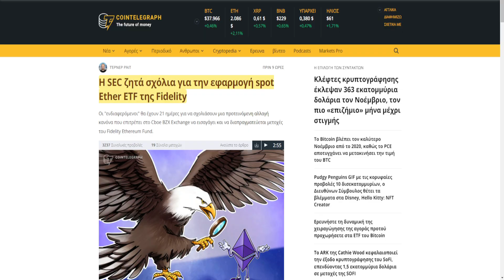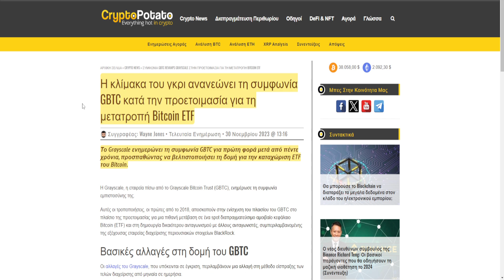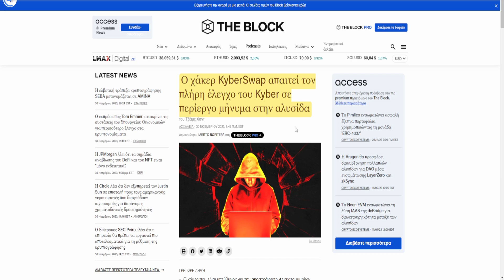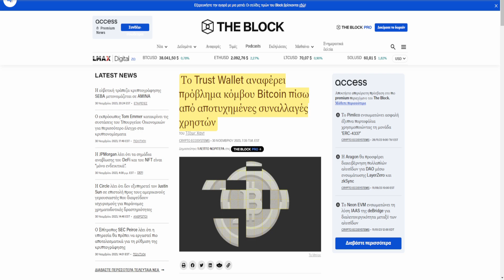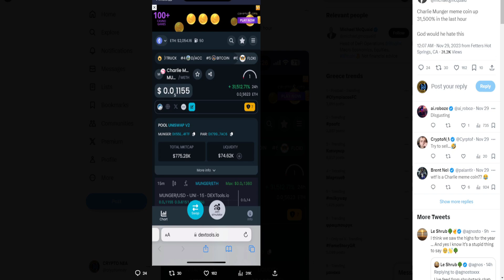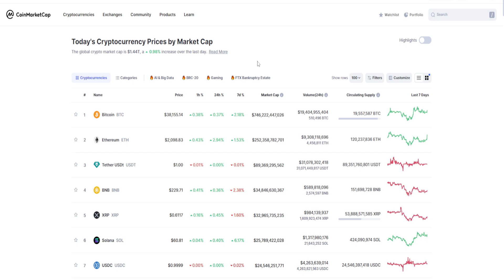CRYPTOΝΕΑ:Προβληματικός κόμβος Bitcoin, Celsius ξεκινάει τις αναλήψεις, Henry Kissinger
🔗 ΠΗΓΕΣ 🔗

🕒Timestamps:🕒

0:00 intro
0:06 ETF
1:09 Ανταλλακτήρια
3:00 Trust Wallet
3:55 Henry Kissinger
4:21 market, outro